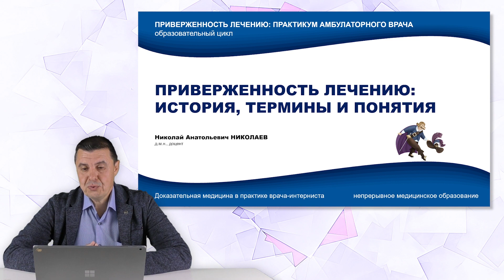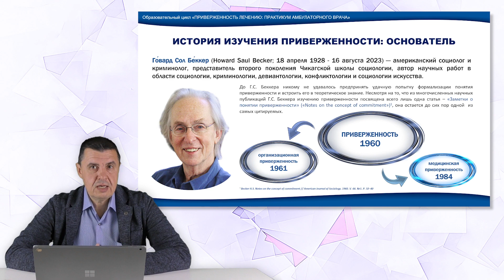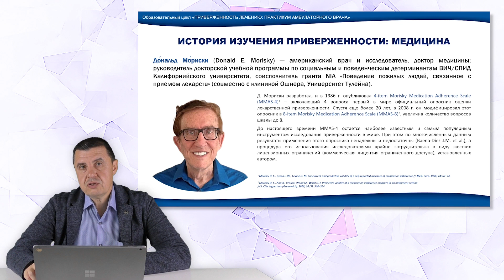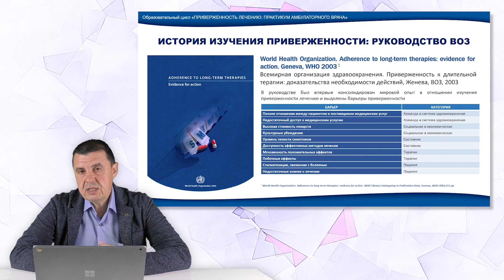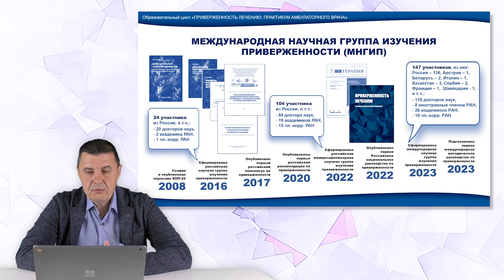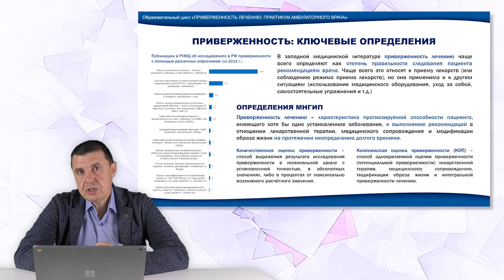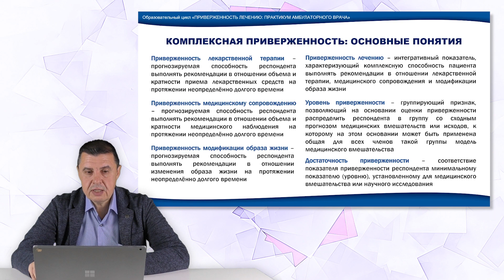21.10.23 19:00 Приверженность лечению: история, термины и понятия